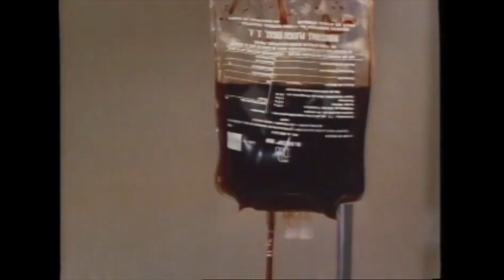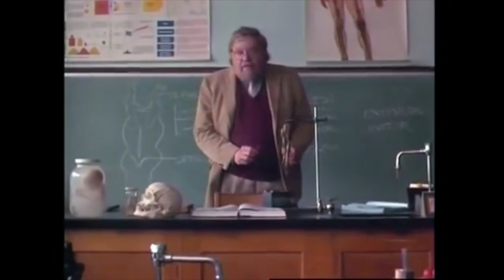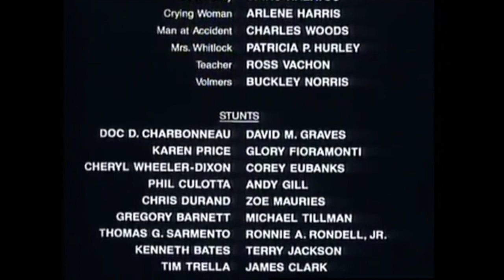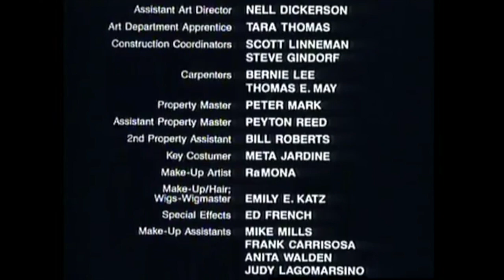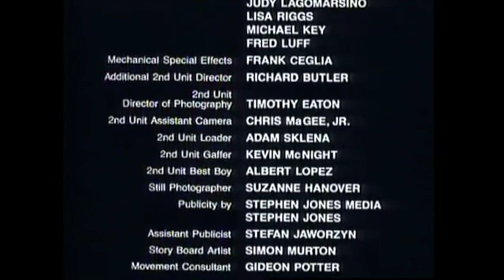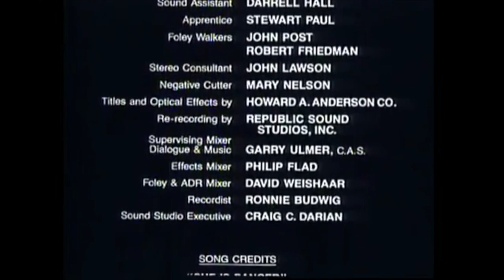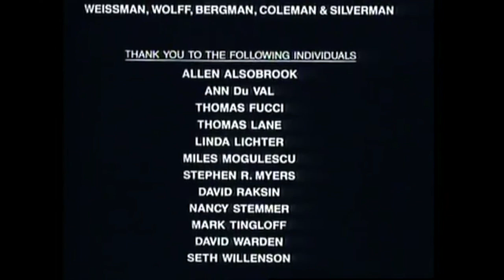Night Life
CMV #024
Night Life ~ 1989
Directed By David Acomba
Archie works at his Uncle’s mortuary when he’s not being bullied by a couple of jocks at school. One night the bullies die in an car accident caused a toxic spill and then they all show up on Archie’s shift. But there’s a storm forming in the skies and things are about to liven up a bit. Starring Scott Grimes in the lead as Archie and John Astin as his Uncle Verlin Flanders, this is a cheesy and fun zombie film coming in at the tail end of the 80’s. Featuring plenty of nice gore effects in this underrated horror comedy directed by David Acomba, Night Life from 1989 is worth a watch.